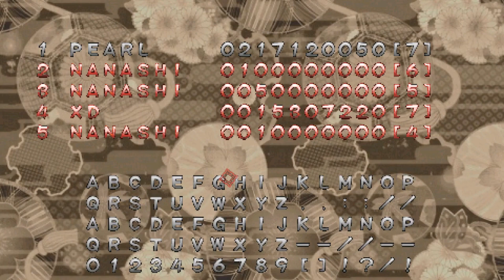東方模倣風 ~ Touhou Imitation Style - Lunatic 1cc (PSP Fangame, r32)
10 miss 52 bomb
PSP lol more like pretty small penis GOTTEM